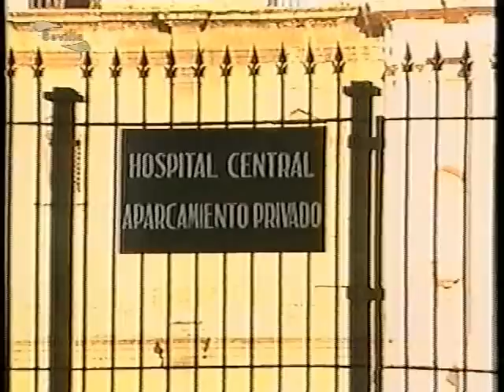BIOGRAFÍAS JONDA-MANUEL VALLEJO-2/2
Difusión del Patrimonio D`aquí.